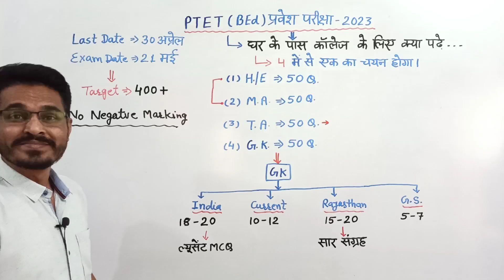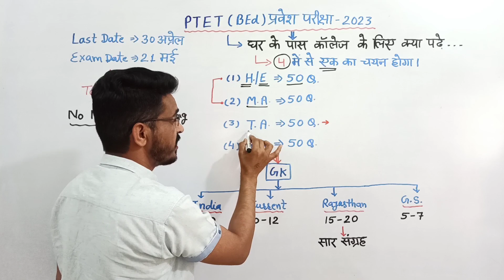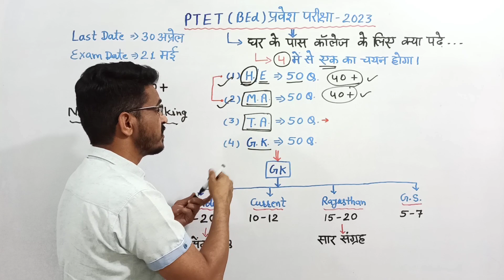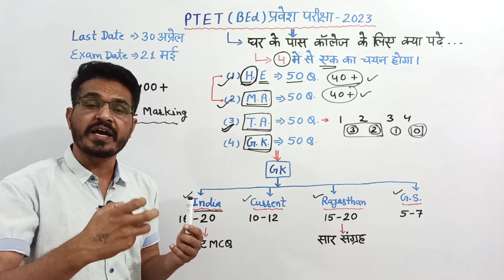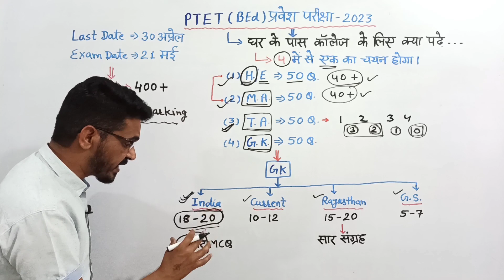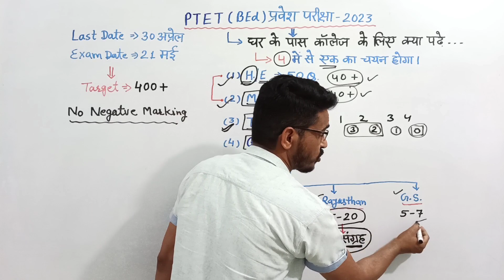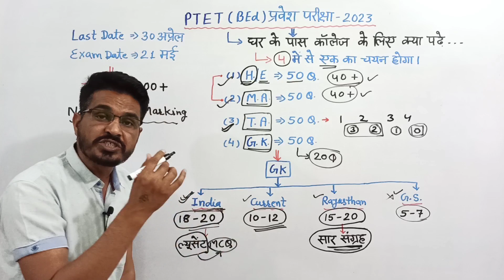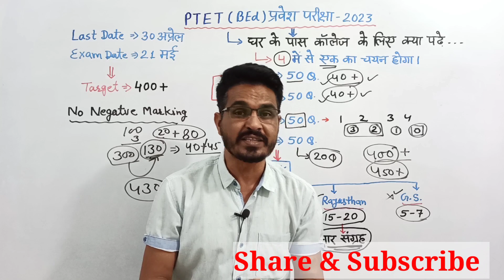PTET-2023 घर के पास Bed कॉलेज लेने के लिए क्या करें? फार्म भरने का लास्ट मौका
PTET-2023 घर के पास कॉलेज लेने के लिए क्या करें? सिलेक्शन के लिए कितने अंक लाने होंगे? कौनसा भाग और टॉपिक अधिक पढ़े?